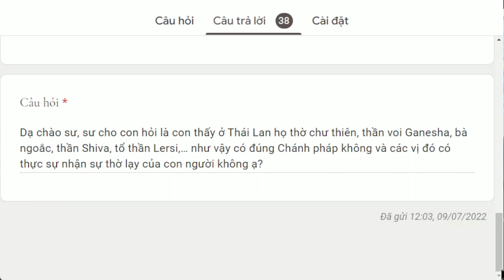1416. Tín ngưỡng bùa, thần ở Thái Lan